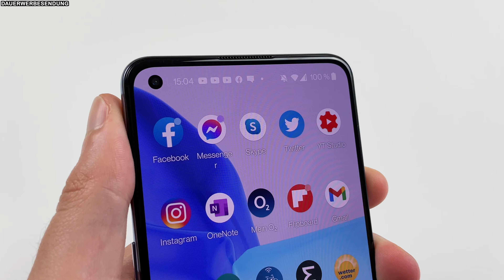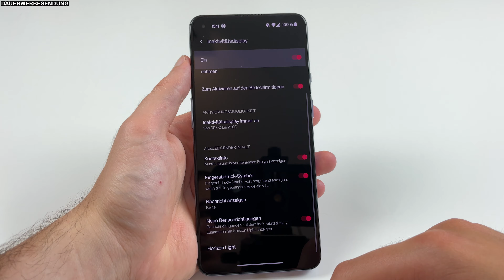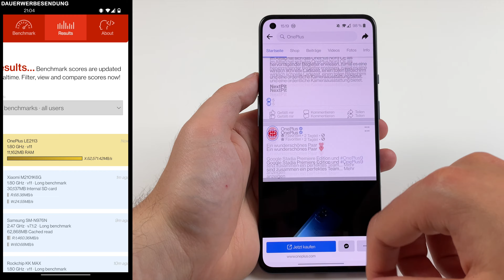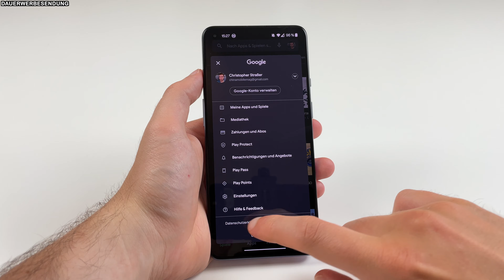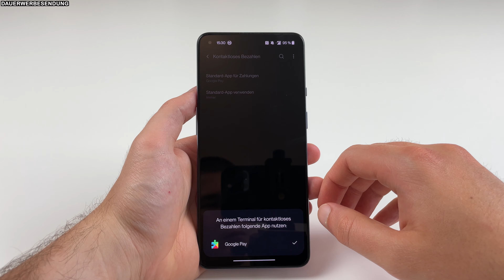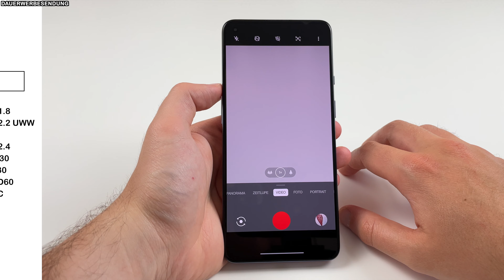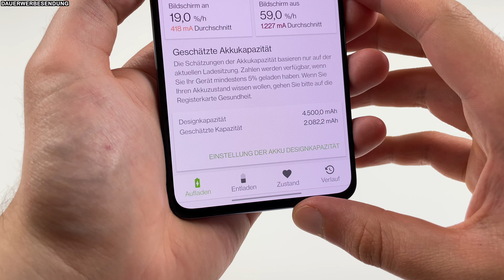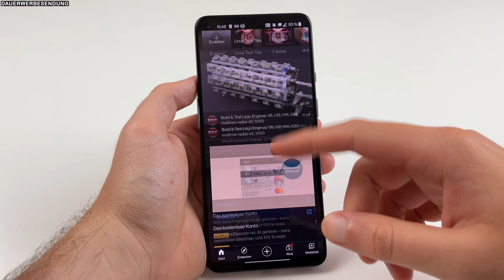Das OnePlus 9 im Alltags-Test: So gut wie das Pro? 🤔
🛍 Erhältlich bei Amazon
In diesem Testbericht werfen wir einen ganz genauen Blick auf das OnePlus 9. Dabei gehen wir auch auf die Unterschiede zum 200€ teureren OnePlus 9 Pro ein und wie stark sich diese im Alltag auswirken.

UNTERSTÜTZE UNS MIT EINER SPENDE

UNTERSTÜTZE UNS MIT EINEM KAUF

Intro: 00:00
Design: 00:17
Display: 02:03
Performance & Speicher: 04:07
USB & Sensoren: 05:26
Software: 06:10
Konnektivität: 07:30
Audio & Telefonie: 08:32
Kamera Performance: 09:16
Akku: 20:09
Fazit: 21:06